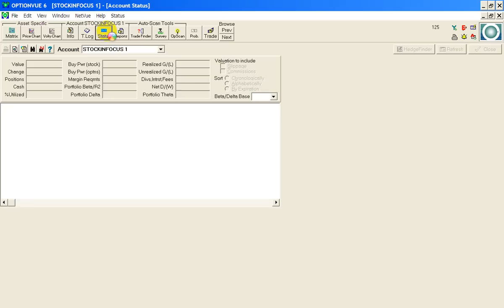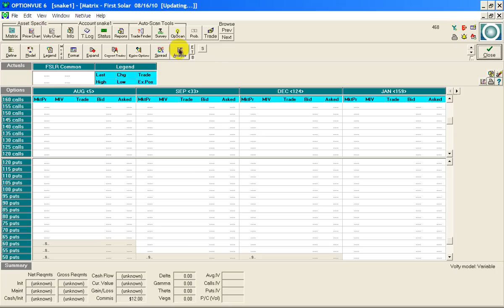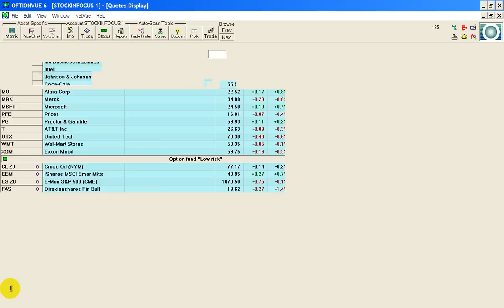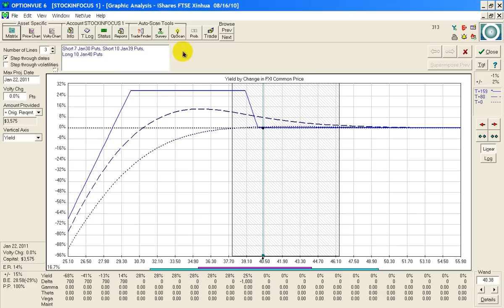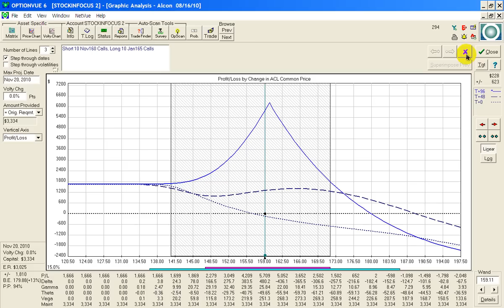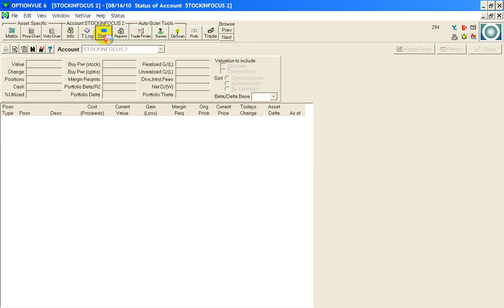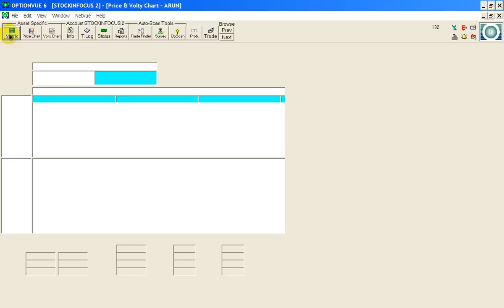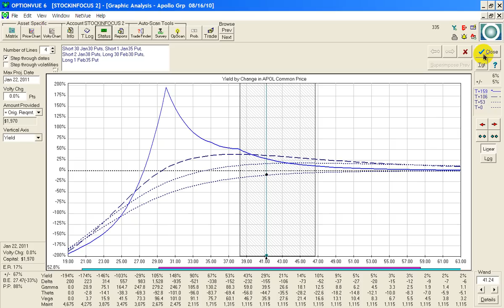Option fund 5.wmv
Дальнейшее формирование опционного фонда 1 и 2, с низким и средним риском